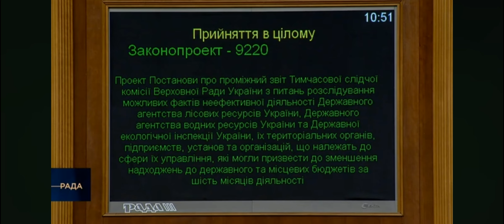Звіт ТСК НАЦРЕСУРС: Тищенко і Ко проти лісової мафії, 10 млрд в тіні. Кому це вигідно?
Оскільки Постанова не набрала необхідну кількість голосів (150+), ця Тимчасова слідча комісія не продовжила свою діяльність, письмовий звіт було офіційно передано Раді (правоохоронці можуть використовувати, якби хотіли).
А сам голова ТСК Микола Тищенко ініціював Міжфракційне депутатське обʼєднання з такою ж назвою «ТСК НАЦРЕСУРС», і вже діяв без функцій слідчої комісії.
А згодом була зареєстрована і громадська органіщація з такою ж назвою.
Напевно, розглядались перспективи органіщації такої політичної сили.

Проте твердження, що Тищенко діяв від «неіснуючої ТСК», мʼяко кажучи, маніпулятивна. Адже повноважень нардепів теж вистачає для того, щоби здійснювати пароаментський контроль і т.п. І діяв він очевидно від Міжфракційного депутсткого обʼєднання та ГО, які називаються ТСК НАЦРЕСУРС.